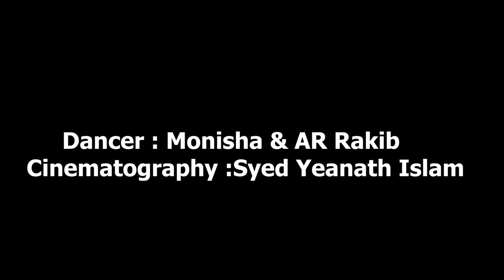Buk Chin Chin Korche Hai Dance Video | বুক চিন চিন করছে হায় | Bangla New Dance | 4K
Buk Chin Chin Korche Hai Dance Video By AR Rakib & Monisha | বুক চিন চিন করছে হায় The viral song of Bangladesh |

Dancer : Ar Rakib & Monisha
Cinematography : Syed Yeanath Islam

Song: Buk Chin Chin Korche
Cast: Manna & Purnima
Singer: Andrew Kishore & Doly Sayontoni
Lyricist: Kabir Bokul
Movie: Bastob
Director: Bodiul Alam Khokon
Producer: Sheikh Mohammad Emon Taz Production: Sujon International
Label: Anupam